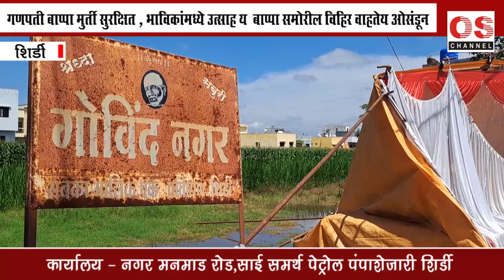गणपती मंडळानाही बसला अतिवृष्टीचा फटका , गोविंद नगर मधील मंडपशेड कोलमडले OS NEWS